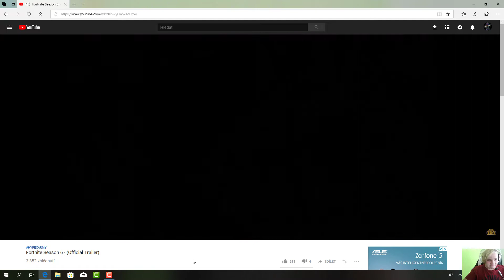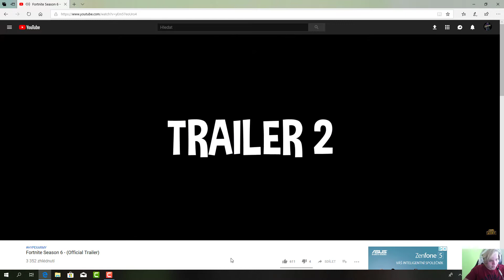FORTNITE SEASON 6 TRAILER/REACTION/CZ/